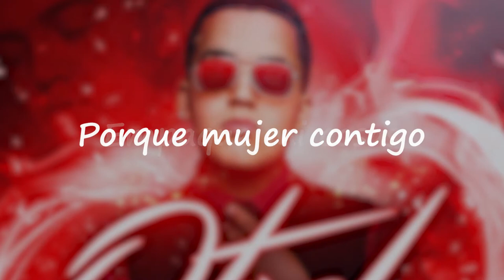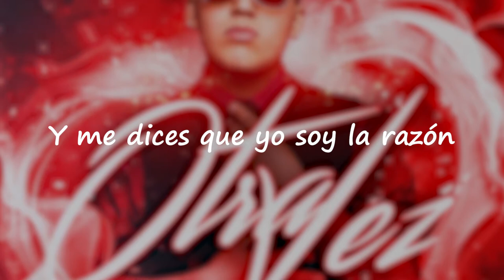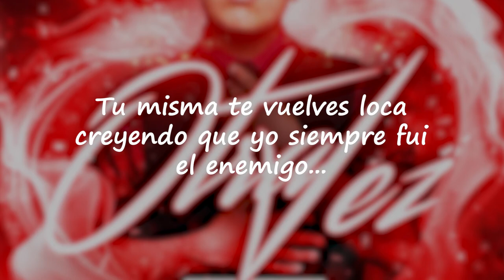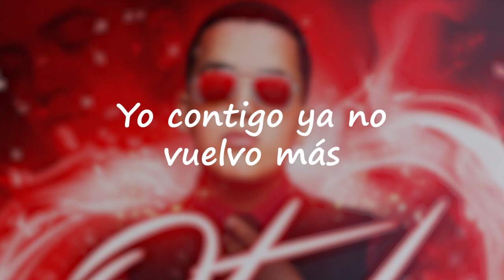Bardales - Otra Vez (Letra/Lyrics)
Prod By Tower Beatz